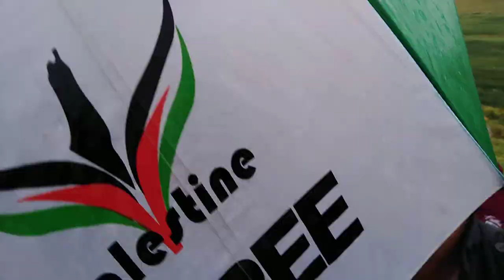Jordan Valley Olive tree planting 2019-03-29 3.2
[Arabic & français..]

In commemoration of Palestine Land Day this planting action of olive trees took place at the threatened Bedouin village of Al-Hama. The settlement/colony of Makholla aways off claims its village lands nearby as private property. This colony is the first such one established in 1968. The outpost on the village's lands intend to estabish a corridor until Jordan to cut off the north of the West Bank. One lone settler came to harass the plantings and was taking photos of the participants when he was confronted by the Palestinians and the Jewish-Palestinian activist Dr abraham Weizfeld who were pushing him away. The settler called for support from the military which appeared with 4 women, including 2 Falash Mora who did not participate in the following acts of suppression. While the settler was not escorted away the Jewish activist was chased down the hill pushed down and detained until evacuated by the Palestinian medical service and treated. Dr abraham denounces the soldiers as American puppets.

غرس الأشجار في غور الأردن 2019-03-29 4/4
جنود

في ذكرى يوم أرض فلسطين ، حدث هذا العمل لزراعة أشجار الزيتون في قرية البدو المهددة بالخطر. مستوطنة / مستعمرة مخولا بعيدا المطالبات المطالبات أراضي قريتها القريبة مثل الممتلكات الخاصة. هذه المستعمرة هي الأولى من نوعها التي أنشئت في عام 1968. وتعتزم البؤرة الاستيطانية على أراضي القرية إنشاء ممر حتى الأردن لقطع شمال الضفة الغربية. جاء أحد المستوطنين الوحيدين لمضايقة المزارع وكان يلتقط صوراً للمشاركين عندما واجهه الفلسطينيون والناشط اليهودي الفلسطيني الدكتور إبراهيم ويزفلد الذين كانوا يدفعونه بعيداً. دعا المستوطن إلى دعم من الجيش الذي ظهر مع 4 نساء ، بما في ذلك 2 Falash Mora الذين لم يشاركوا في أعمال القمع التالية. في حين لم يتم اصطحب المستوطن ، تم مطاردة الناشط اليهودي أسفل التل ، وتم احتجازه حتى يتم إجلائه من قبل الخدمة الطبية الفلسطينية ومعالجته. ينظر إلى الدكتور إبراهيم على أنه يشجب الجنود كدمى أمريكية.

Plantation d'oliviers dans la vallée du Jourdain 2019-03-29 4/4
Soldats

En commémoration de la Journée de la terre en Palestine, cette plantation d’oliviers s’est déroulée dans le village bédouin menacé d’Al-Hama. La colonie de Makholla se réclamant des terres de son village voisin en tant que propriété privée. Cette colonie est la première de ce type établie en 1968. L'avant-poste sur les terres du village a l'intention de créer un corridor jusqu'à la Jordanie pour couper le nord de la Cisjordanie. Un seul colon est venu harceler les plantations et prenait des photos des participants quand il a été confronté aux Palestiniens et au militant judéo-palestinien Dr abraham Weizfeld qui le repoussaient. Le colon a appelé les militaires qui ont comparu avec 4 femmes, dont 2 Falash Mora, qui n'ont pas participé aux actes de répression suivants. Bien que le colon n’ait pas été escorté, le militant juif a été chassé de la colline abaissée et maintenu en détention jusqu'à ce qu’il soit évacué par les services médicaux palestiniens et soigné. Par après le docteur abraham dénonce les soldats en tant que marionnettes américaines.